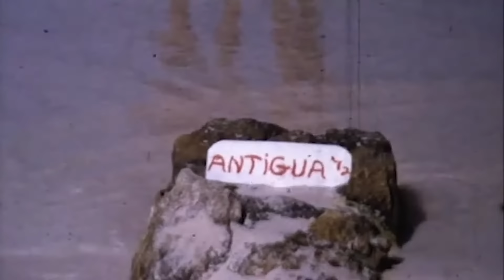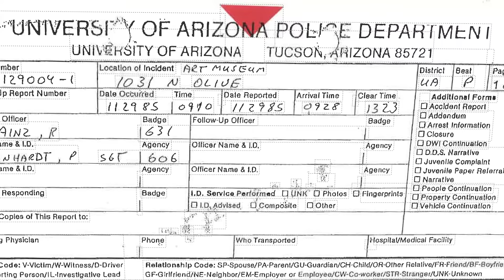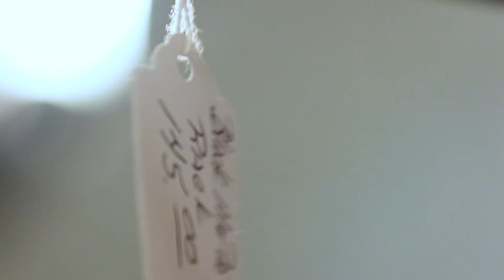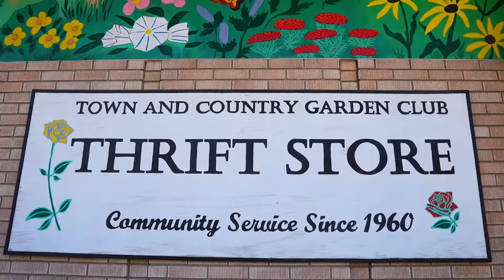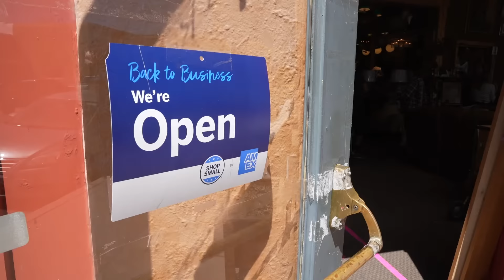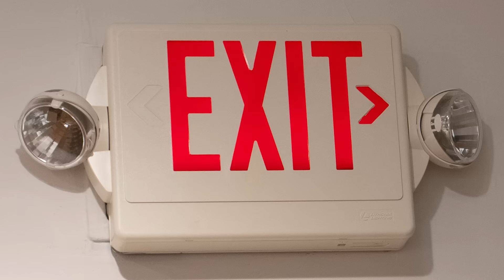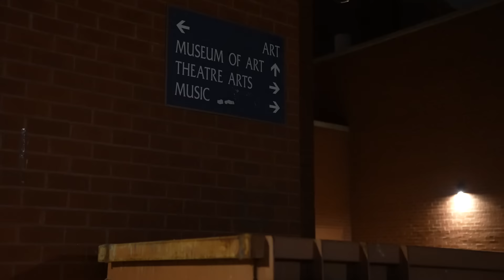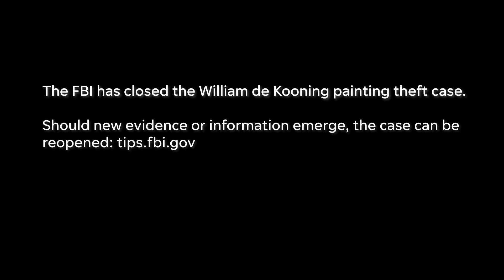New clues reveal more about a couple who had stolen painting worth over $100 million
Jerry and Rita Alter were New York City retirees who traveled the world. A stolen painting worth over $100 million was found behind their bedroom door. They lived in New York City at the same time a Dutch-American artist, Willem de Kooning, was making a name for himself in the city.
Whether Jerry or Rita saw the painting while it was on exhibit — or knew or crossed paths with de Kooning — remains a mystery. The Alters were known to appreciate art and to visit museums.
Years later a caregiver for Rita saw the painting hanging behind a door in Rita's bedroom.